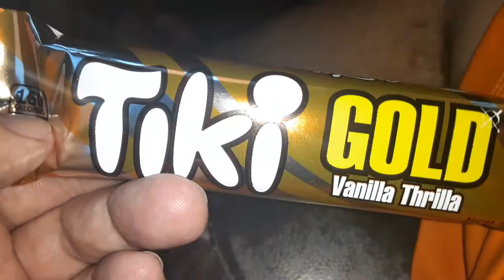tiki gold vanilla thrilla wafers chocolate bar